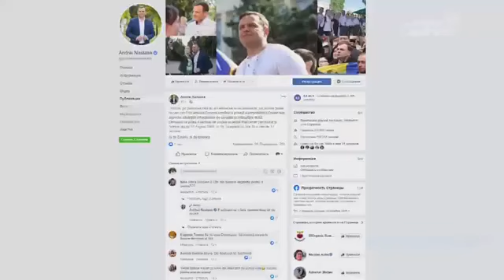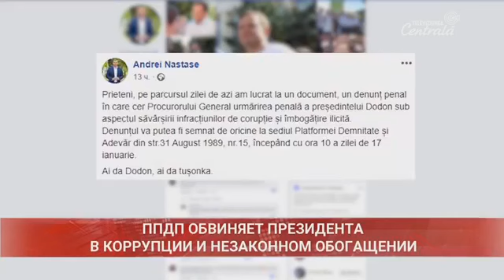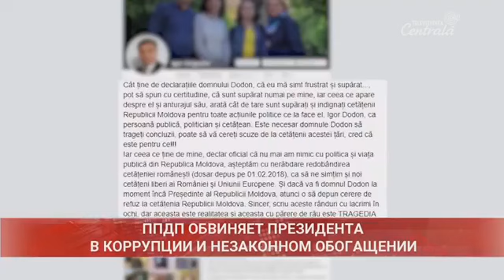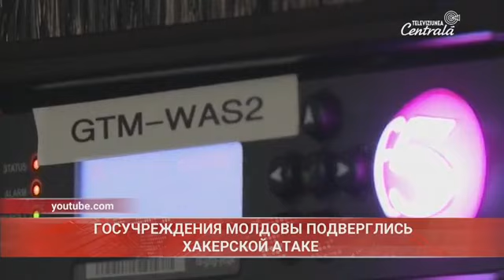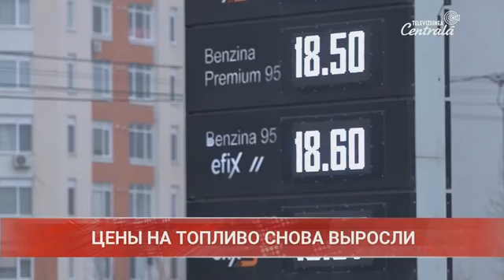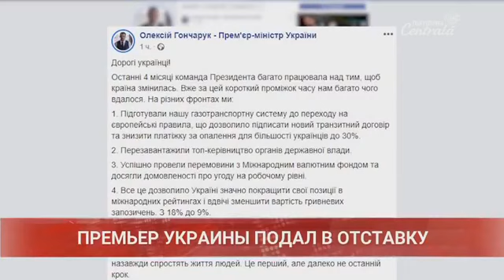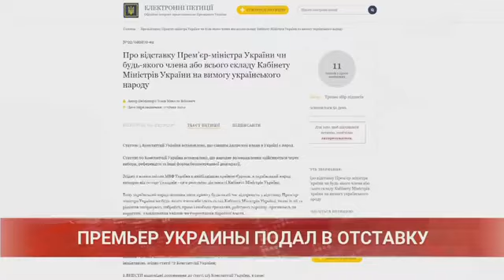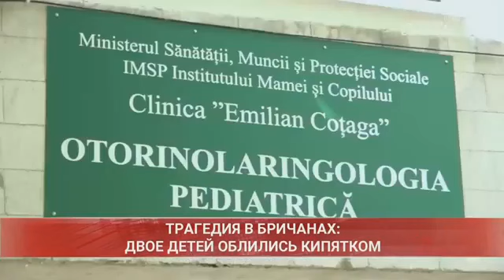2020-01-17 | 15:00 Новости на Центральном Телевидении